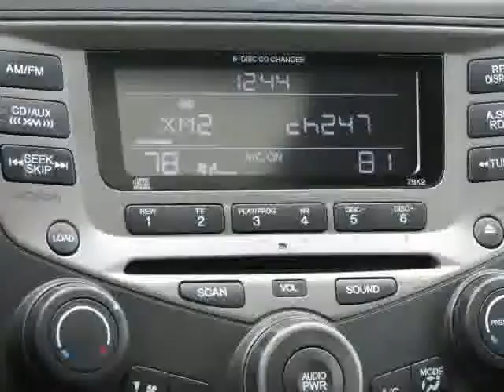2007 Honda Accord Sdn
Must ask for Ricky, Melvin, or Tim Phillips to receive internet pricing.